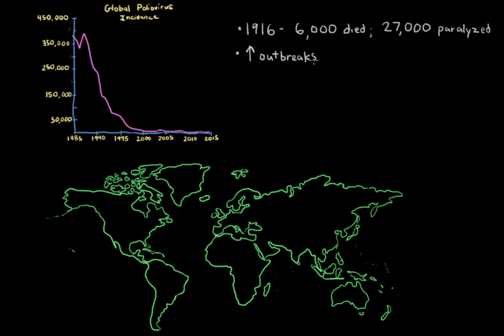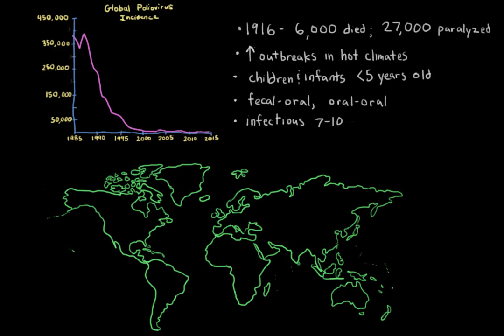Polio epidemiology | Infectious diseases | NCLEX-RN | Khan Academy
for MCAT related content. The videos are not intended to be a substitute for professional medical advice, diagnosis or treatment. Always seek the advice of a qualified health provider with any questions you may have regarding a medical condition. Never disregard professional medical advice or delay in seeking it because of something you have read or seen in any Khan Academy video. Created by Ian Mannarino.